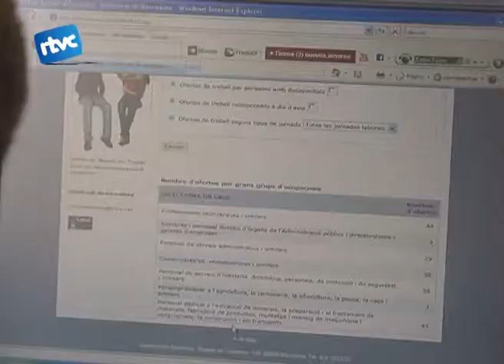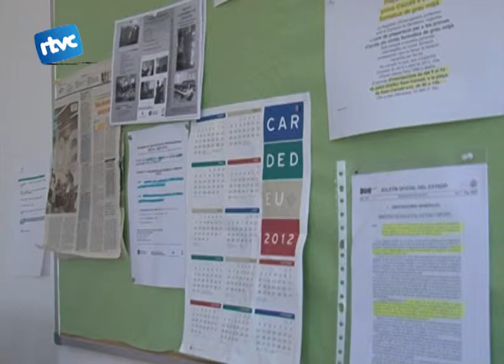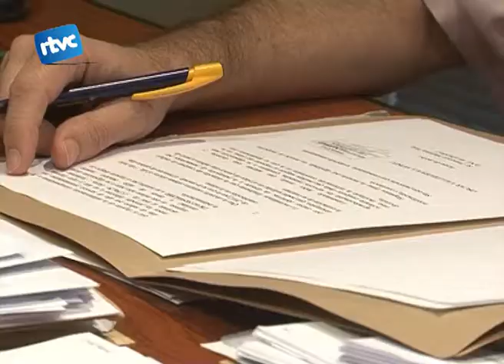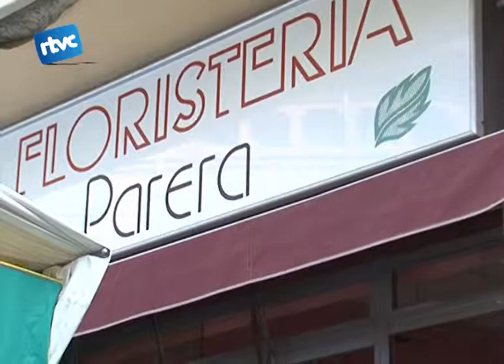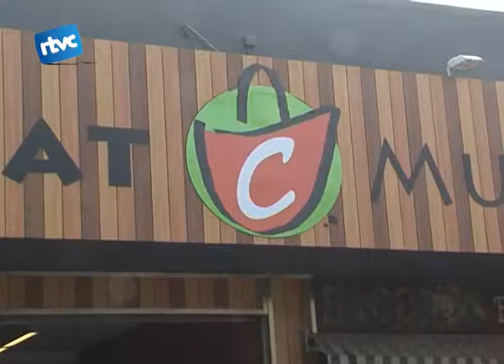Cardedeu Informatiu Especial Crisi (4)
El servei d'ocupació de Cardedeu també nota els efectes de la crisi. En comparació a l'any passat han atès a més persones que s'han apuntat al club de feina, entre elles persones amb més experiencia laboral que es troben a l'atur.
Davant la crisi no tothom està informat sobre els efectes de la retallada econòmica. És per això que hem parlat amb el gestor Ramon Carcellé perquè ens expliqui el que està passant.
Davant d'aquest ambient d'incertesa causat per la crisi econòmica, molts de nosaltres ens preguntem com acabarà.
És per això, que hem volgut saber algunes opinions dels cardedeuencs.